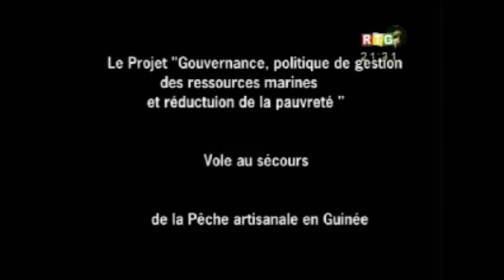Guinee -Vole au secours de la pêche artisanale: politique de gestion des ressources marines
Vole au secours de la pêche artisanale: Le Projet "Gouvernance, politique de gestion des ressources marines et réduction de la pauvreté"